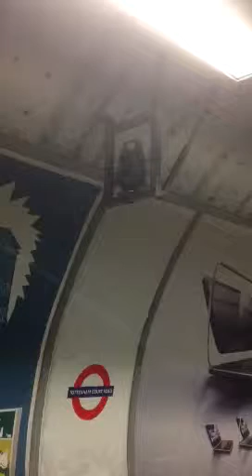TCR Settlement Monitors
Settlement monitoring equipment at Tottenham Court Road underground station.